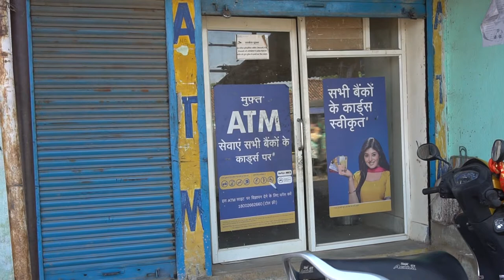Royalty Free Video Footage | ATM counter Ranchi